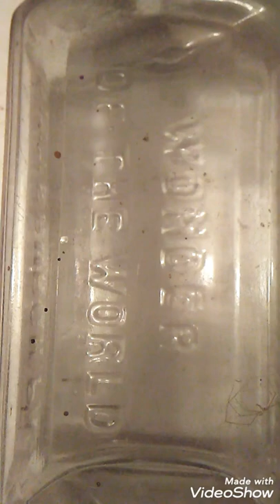Attic collector. Bottle digging Medicine Show Bottle